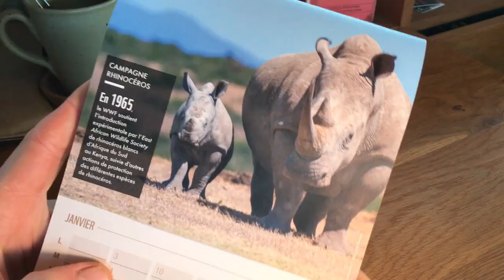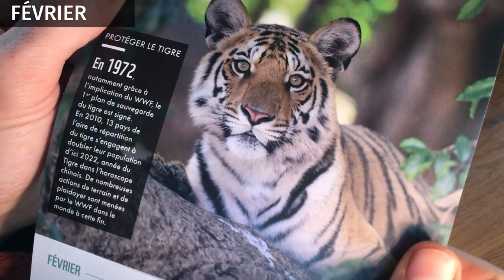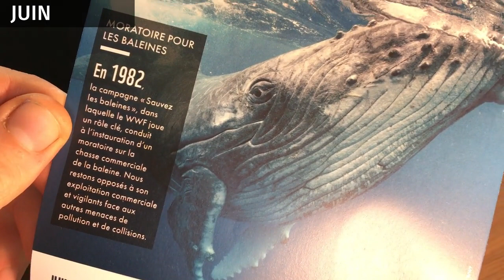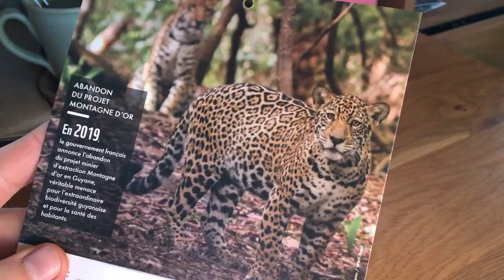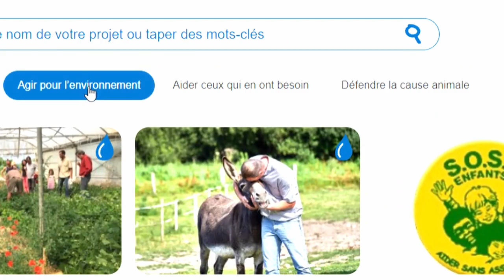Défi : Faire un don de 2022 € à une ONG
Comme chaque année, je fais un don à des associations et des ONG pour préserver la nature, l’environnement et la biodiversité. Mais cette année, j’ose faire un don particulièrement élevé pour le WWF qui prend soin de la planète et du vivant.

00:00 Intro
00:36 Les réussites du WWF
05:12 Je signe un chèque de 2022 € !
06:28 L’argent est un flux d’énergie

SOURCES
MUSIQUES
Journey to the Past - Carmen María and Edu Espinal
Free Spirit - Ashley Shadow
Downpour - Patiño
The Beacon - Zachariah Hickman
Water Lillies – Density & Time
Crédits photo du calendrier WWF
Écriture : 1 h 15 min
Tournage : 1 h 45 min
Montage : 3 h 45 min
Mise en ligne : 30 min
MATÉRIEL UTILISÉ
Caméra : iPhone 6S
Micro : RODE VideoMicro
Éclairage : APUTURE Amaran AL M9
Montage : DAVINCI Resolve
Miniature : AFFINITY Photo
Compresseur vidéo : HandBrake